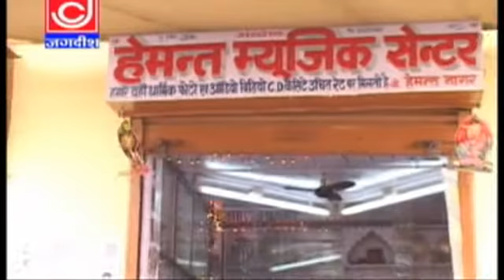Tatiri No Bol Na Bol Banjhan Roti Aai Bala JI Narendra Koshik Samachana Wale Haryavi Jagdish Cassett